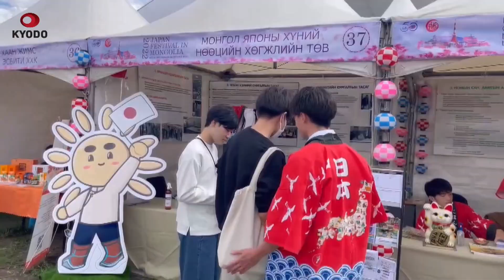モンゴルで国交50周年行事 日本文化に触れにぎわう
日本とモンゴルが国交を樹立し今年で50周年を迎えたことを記念するイベントが21日までの2日間、モンゴルの首都ウランバートルで開かれた。来場者は浴衣の着用やみこし担ぎの体験を通じ日本文化に触れ、会場はにぎわった。